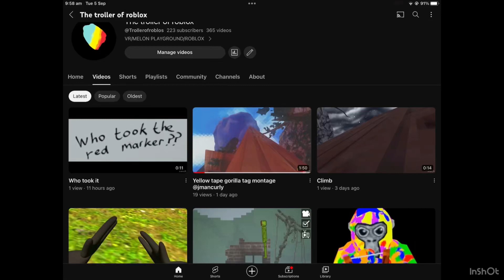We did it